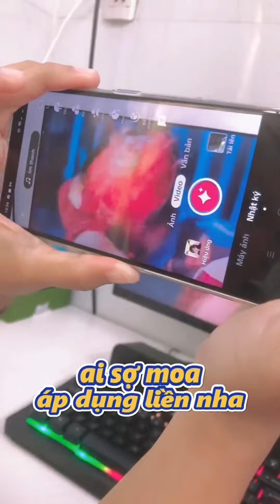CHỊ EM NHÀ BÁO | TUYỂN TẬP HÀI 13 CHỊ EM NHÀ BÁO | funny collection 13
CHỊ EM NHÀ BÁO | TUYỂN TẬP HÀI 13 CHỊ EM NHÀ BÁO | funny collection part 13

Hi mọi người cùng theo dõi những video hài hước chắt lọc thêm kinh nghiệm chia sẻ đời thường trong cuộc sống nhen Mong được mọi người ủng hộ ạ để tụi mình có thêm động lực ra thêm nhiều video mới mỗi ngày.
Nếu ngoài kia quá nhiều áp lực và khó khăn, ghé đây nạp ít năng lượng và niềm vui nha !!

00:00 SỮA CHUA NÀY CAY QUÁ ĐI
01:32 LY TRÀ SỮA ĐÁNG NHỚ
02:27 GỌT XOÀI THEO CÁCH CỦA TE TE
03:48 TREND XEM PHIM MOA GÂY NGH.IỆNNN
05:48 CÁI TÁNH KHÔNG BỎ
06:52 NHỮNG CÂU HỎI VÔ TRI